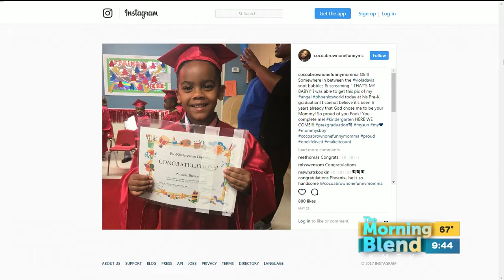Cocoa Brown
Cocoa Brown is a comedian, actress and one proud mom!   For the first time she's on stage at the Funny Bone this weekend!  We can't wait to find out more about how she got her start and what to expect from her act.